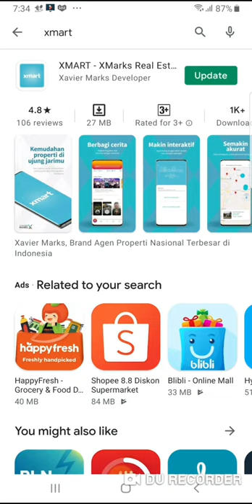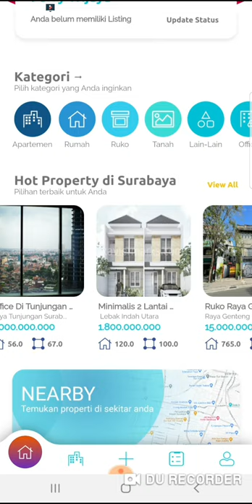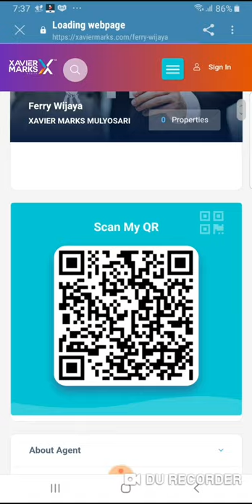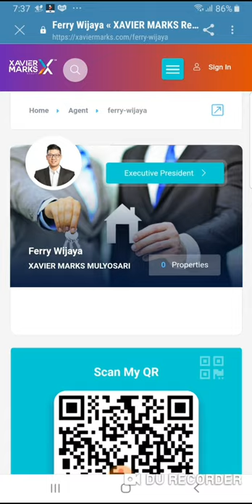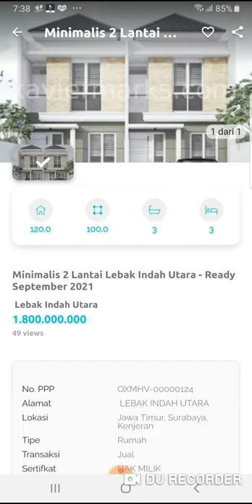XMART Tutorial - Fitur Share Listing (Nonton dalam Mode FULL SCREEN)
XMART Tutorial - Fitur Sharing Listing

NOTE: NONTON DALAM MODE FULL SCREEN

Xavier Marks, Brand Agen Properti Nasional Terbesar di Indonesia

Xavier Marks, brand agen properti nasional terbesar di Indonesia. Jaringan pemasaran di berbagai kota besar dengan dukungan 56 kantor cabang dan 4000+ Agen Properti Profesional

Layanan Real Estate terbaik dalam 5 Keunggulan :

SHAPE
S - Safe & Secure (Aman)
H - Hospitality (Ramah)
A - Attitude & Action (Kecepatan)
P - Positive Mindset
E - Energetic Spirit

Nikmati kecepatan, keramahan, dan keamanan mencari properti impian Anda sekarang.

XMART memiliki fitur-fitur termudah dan tercepat dalam memberikan alternatif pilihan properti terbaik.

TUTORIAL MADE BY:

Ferry Wijaya
XP of Xavier Marks Mulyosari

Anda sedang mencari properti?
Atau Anda sedang ingin menjual / menyewakan properti Anda?
Konsultasikan kebutuhan properti Anda kepada Expert Advisor Xavier Marks kepercayaan Anda.

Jual Beli Sewa Investasi Properti Bersama Xavier Marks.